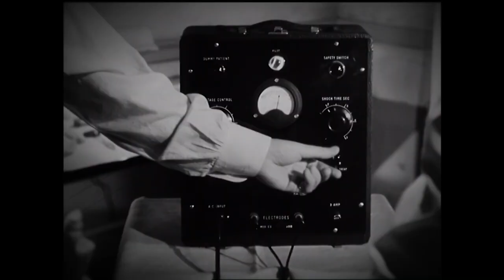Olivia de Havilland - Turner Classic Movies Star of the Month - Gone with the Wind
As Olivia de Havilland celebrates her 103rd birthday today, we wanted to share Robert Osborne's thoughts on the 2-time Oscar winner and his dear friend when she was our July 2016 ⭐ of the month.